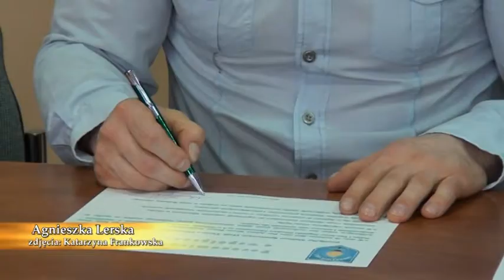Elementy jiu jitsu w klasie sportowej filii SP 1 od września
Teletydzień 12.05.17- Gimnazjum nr 3 w Policach, które po reformie szkolnictwa stanie się filią Szkoły Podstawowej nr 1 szuka partnerów, z którymi stworzy oddziały sportowe dla uczniów od czwartej do ósmej klasy. Szkoła podpisała kolejne porozumienie i prowadzi nabór już na najbliższy rok szkolny.